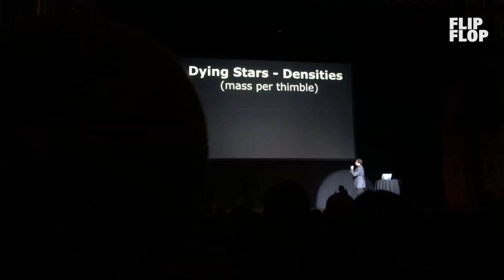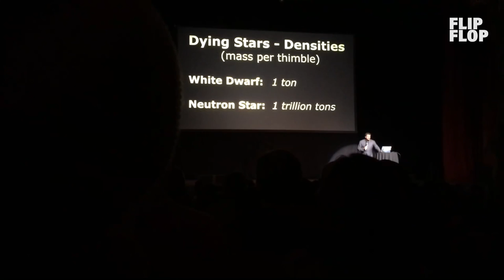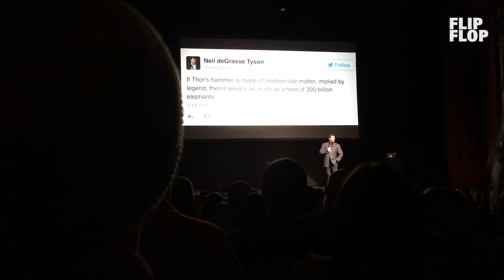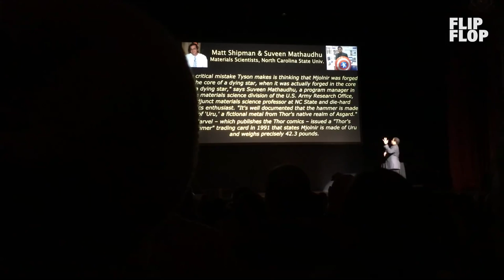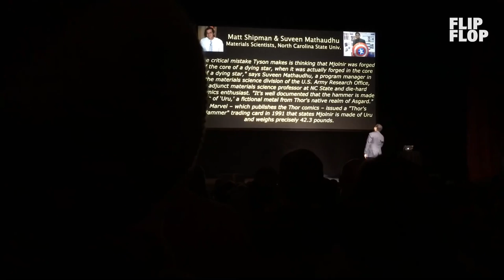Neil deGrasse Tyson | Untold Truth of Thor's Hammer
Neil deGrasse Tyson discusses the composition and weight of Thor's hammer.